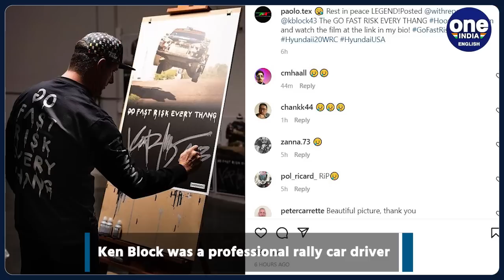Ken Block, pro rally car driver, meets untimely demise in snowmobile accident | Oneindia News*News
A professional rally car driver and co-founder of the car culture group Hoonigan, Ken Block has died in a tragic snowmobile accident. Hoonigan's official Instagram account announced the death of Block who was 55.